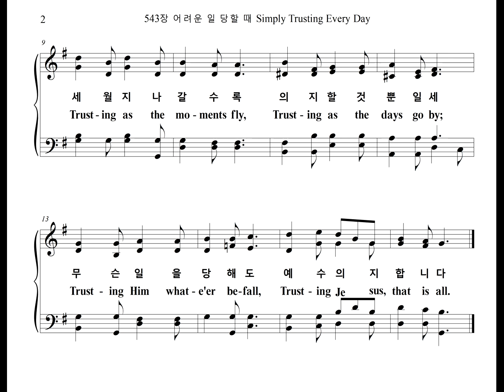543장 어려운 일 당할 때 Simply Trusting Every Day (Soprano Part)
찬송가 543장 "어려운 일 당할 때" 소프라노 파트를 올립니다.
The Soprano Part of the Hymn, "TRUSTING JESUS", is uploaded.

TRUSTING JESUS

1. 어려운 일 당할 때 나의 믿음 적으나
의지하는 내 주를 더욱 의지합니다
세월 지나갈수록 의지할 것뿐일세
무슨 일을 당해도 예수 의지합니다

2. 성령께서 내 마음 밝히 비춰주시니
인도하심 따라서 주만 의지합니다

3. 밝을 때에 노래와 어둘 때에 기도로
위태할 때 도움을 주께 간구합니다

4. 생명 있을 동안에 예수 의지합니다
천국 올라가도록 의지할 것뿐일세

1. Sim-ply trust-ing ev-'ry day,
Trust-ing through a storm-y way;
E-ven when my faith is small,
Trust-ing Je-sus, that is all.
Trust-ing as the mo-ments fly,
Trust-ing as the days go by;
Trust-ing Him what-e'er be-fall,

2. Bright-ly doth His Spir-it shine
In-to this poor heart of mine;
While He leads I can-not fall;

3. Sing-ing if my way is clear;
Pray-ing if the path be drear;
If in dan-ger, for Him call;

4. Trust-ing Him whilst life shall last,
Trust-ing Him till earth be past;
Till with-in the jas-per wall: